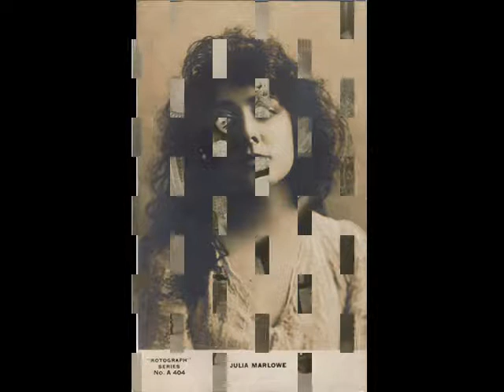Rasputina - Why Don't You Do Right